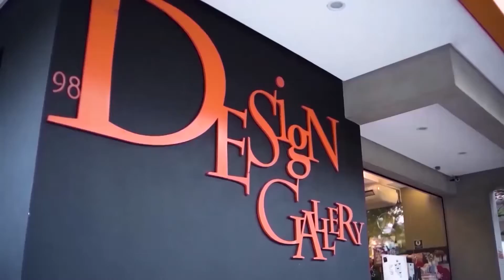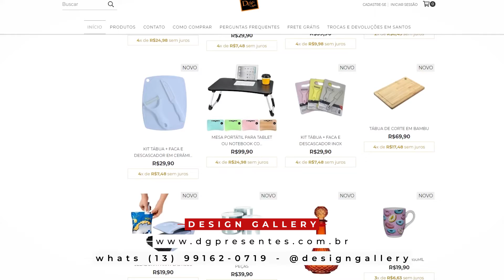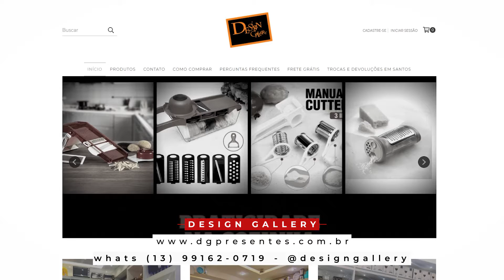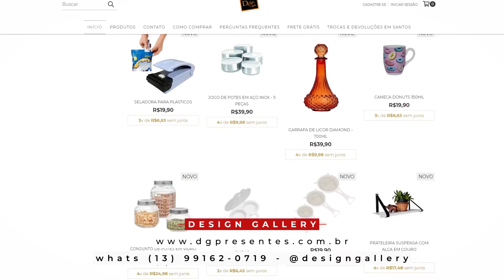Programa Tudo de Bom | DECORAÇÃO PARA NOSSA CASA | DESIGN GALLERY - Renata Queiroga